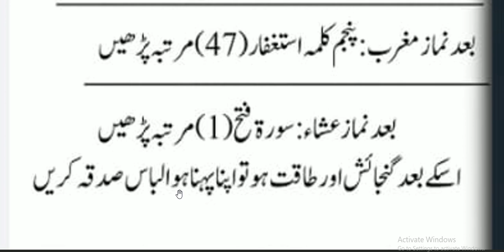Namaz shab ka amal 27rozay key ibdat/ Daily amal every Muslim prayer